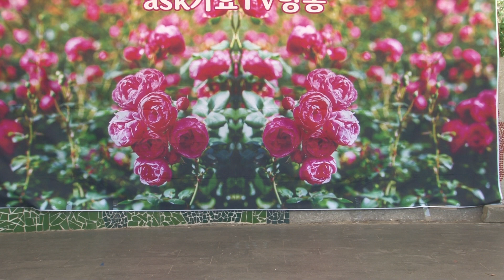가수/ 정주리 지나야 원 곡/ 박서진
부천 장미축제(야외무대)